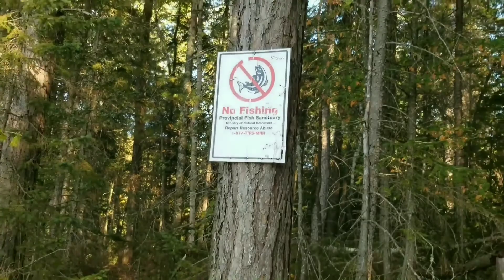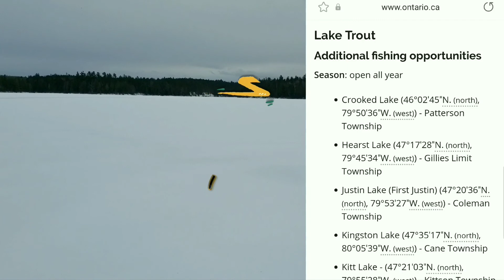2021 Highlights Part 3!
The final part of my highlights reel. It was tough to cut the videos down and still show the story behind each trip but I tried to keep things short but entertaining. The final 2021 highlights reel will be the one trip I didn't show yet which I considered my favorite trip of 2021. It was so fun, I plan to do it again early this year. Enjoy!